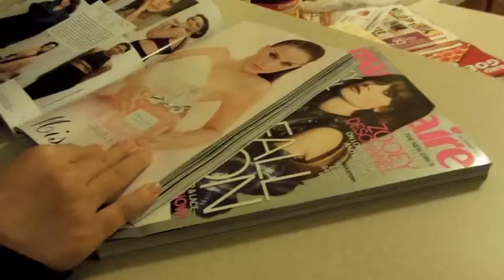Fashion in the Internet Age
Leah Benoit
JRN 400
Fall 2013